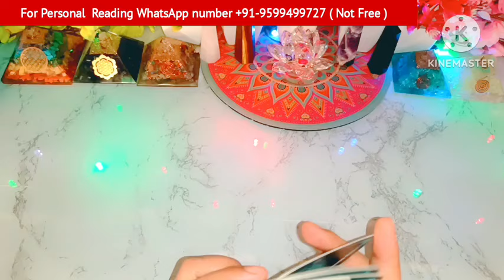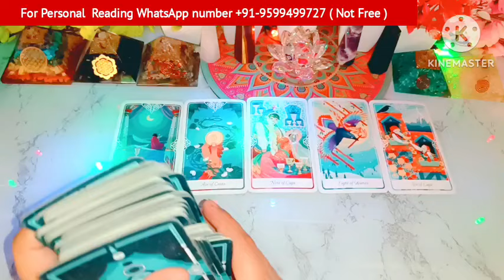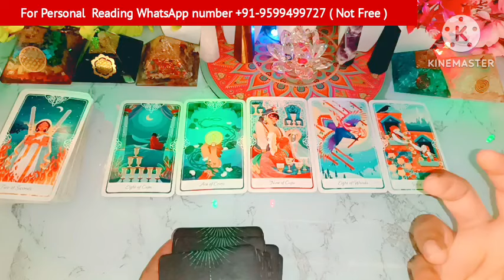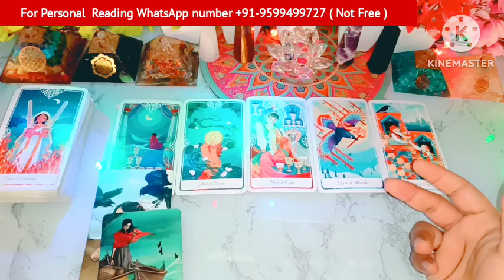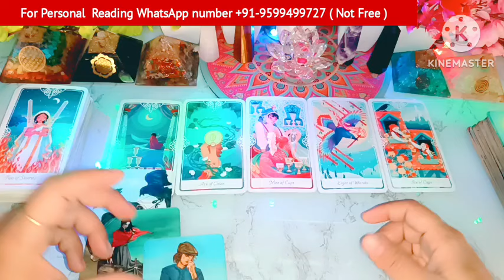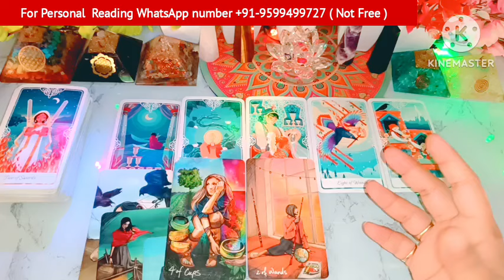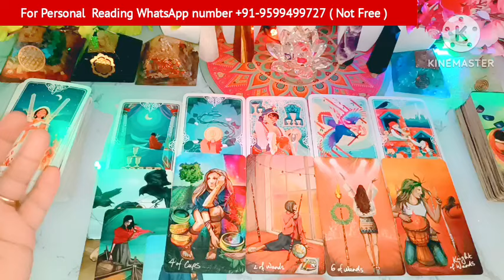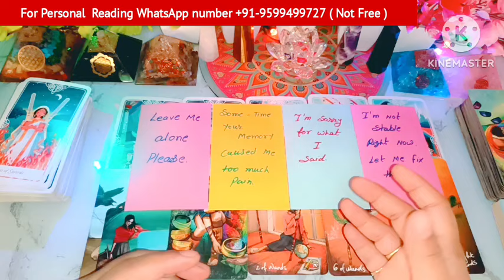Current Feelings Tarot Hindi💘Timeless Reading🌺Tarot 🥰Love Reading🌞Next Action🎯Today Tarot Reading